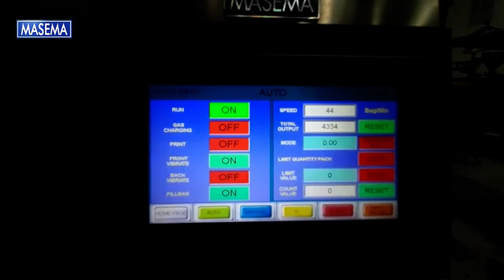Small Vertical Auger Packing Machine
Office & Showroom:
Pergudangan Pantai Indah Kapuk, Sentra Industri Terpadu I & II Blok D2 No.1 Jakarta Utara. 14470 Indonesia
Telp Kantor: 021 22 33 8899